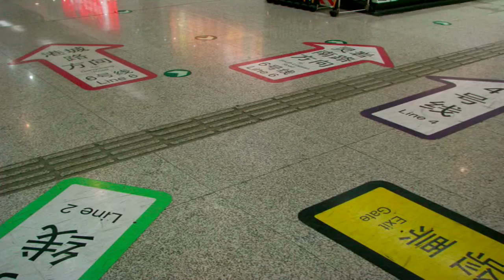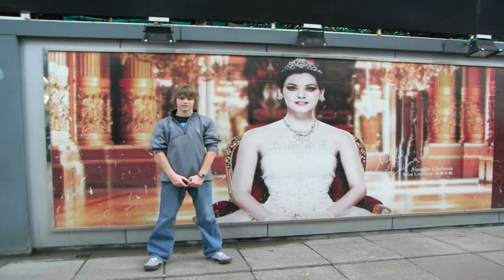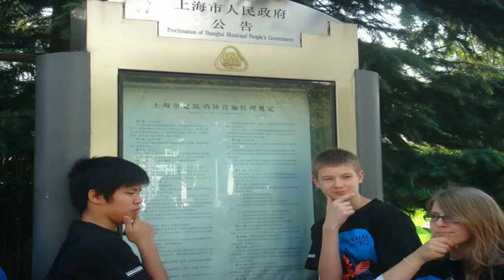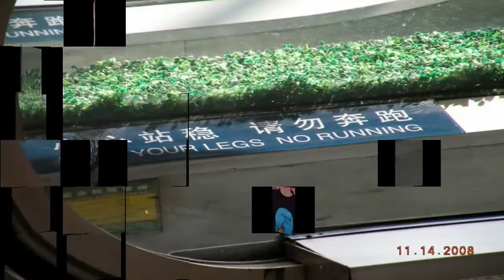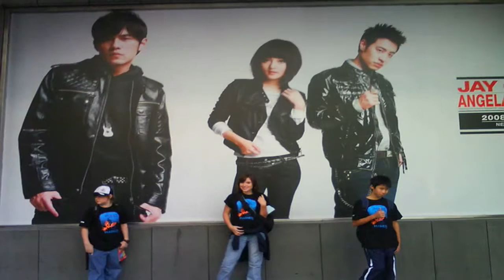[HD 720p] Concordia Shanghai Metro Madness 2008 PICTURES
haha some of them were cool